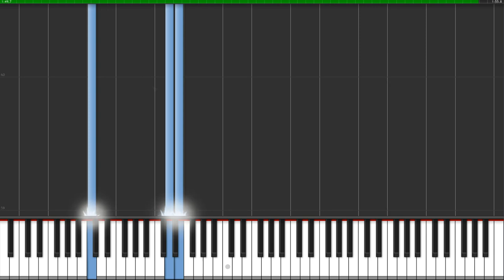The Last Of Us - The Choice (Piano Tutorial)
Hello everyone !
Soundtrack from: The Last Of Us